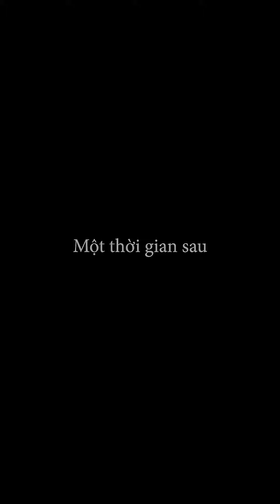Phim| NHỮNG CÂU CHUYỆN CẢM ĐỘNG _ Tập 4| BamBi Nguyễn Phúc Khang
BamBi Phúc Khang yêu diễn xuất và mong muốn gửi đến mọi người những thông điệp tích cực từ phim.